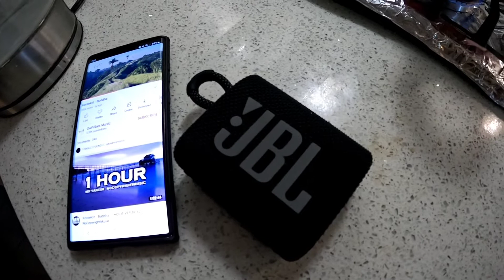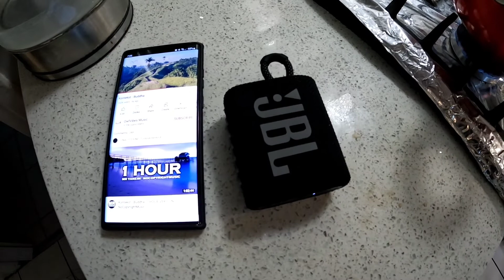JBL Go 3 buen sonido a buen precio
Music...

JBL Go 3: Portable Speaker with Bluetooth, Built-in Battery, Waterproof and Dustproof Feature - Black